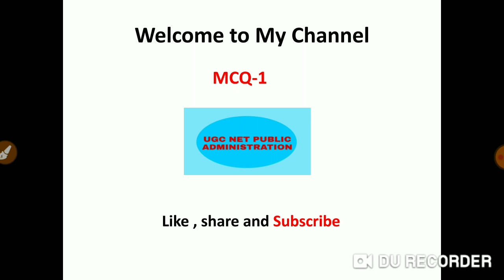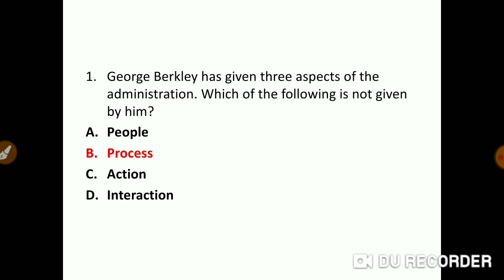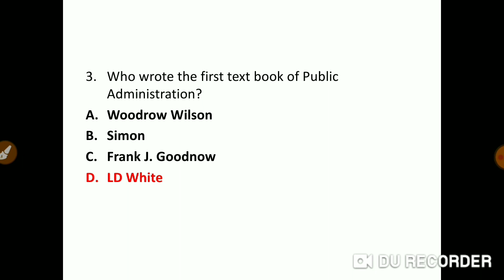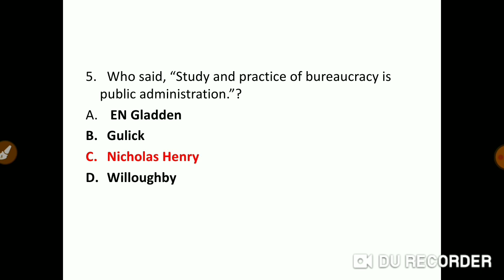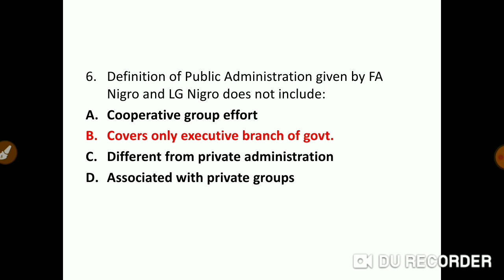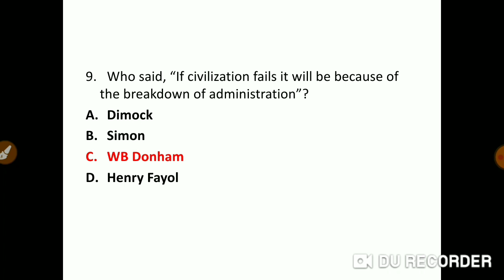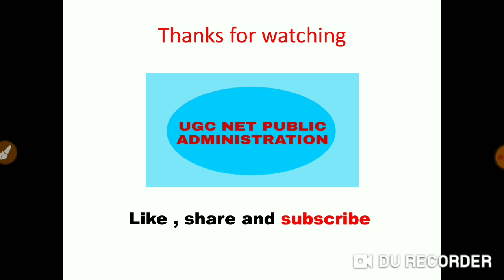Public administration MCQs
UGC NET PUBLIC ADMINISTRATION practice Questions. MCQs
Now you can buy the E-Book of Public Administration for your UGC NET preparation at a minimum cost. This pdf contains introduction and basic concepts of Public Administration. Go to the link and Buy.